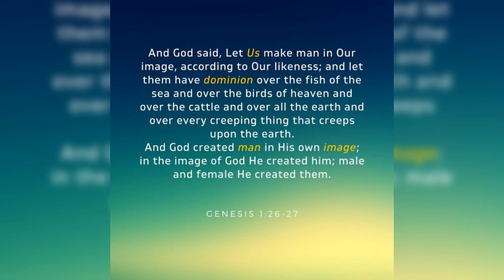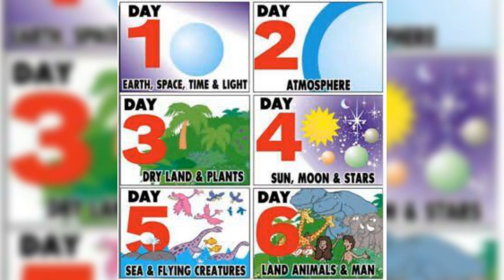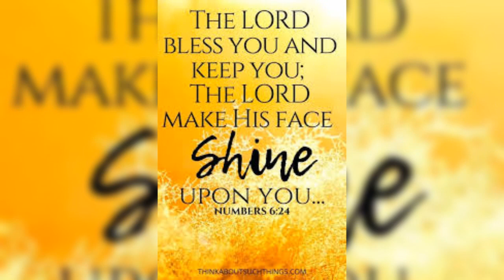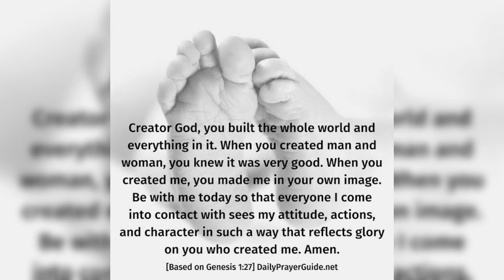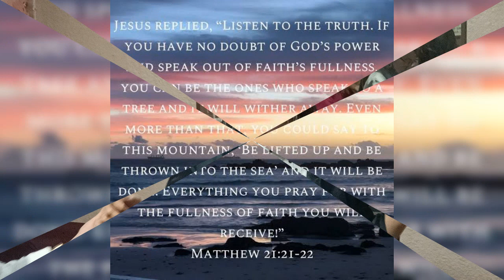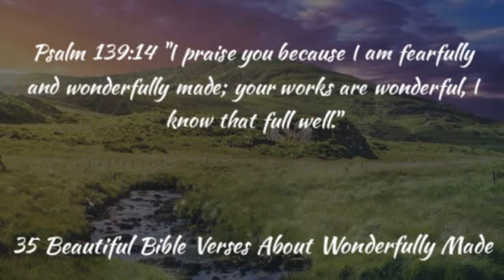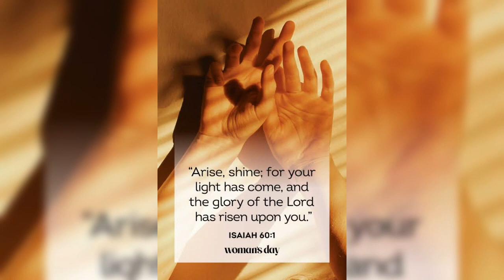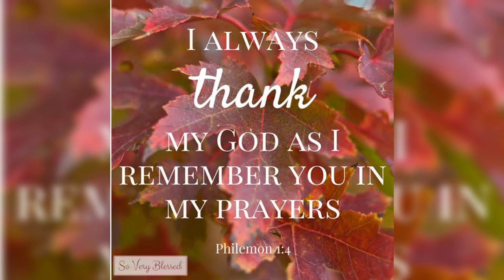So will I🙏💃❤️📖🇵🇭🌎🌈☀️